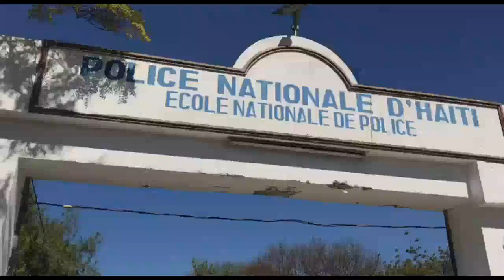Oh BONDYE PÈP AYISYEN Pa Sispann VIKTIM Anba Men BANDI Ak ZAM Nan PEYI a